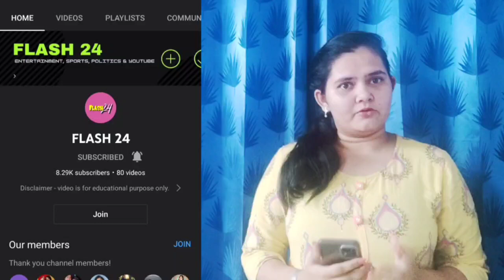Television industry actress Simran Budharup को करना पड़ा रहा है Trolling का सामना ??